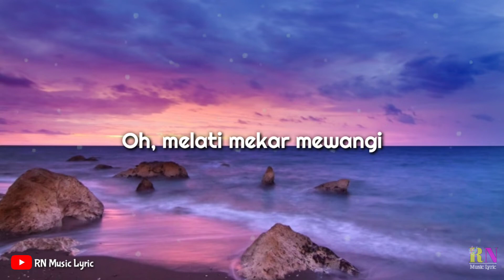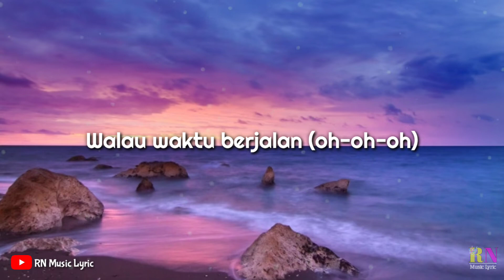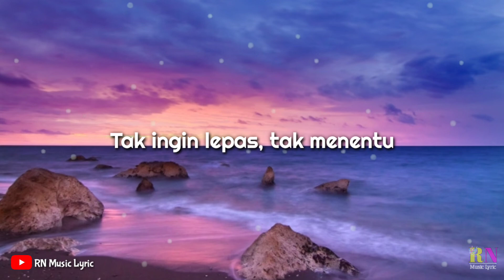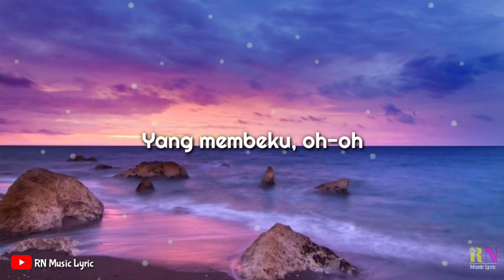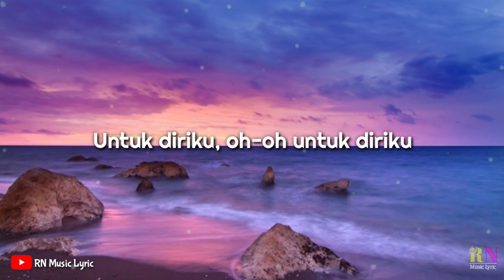TERBANG - THE FLY || Cover Revisit (Lyrics)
SELAMAT DATANG DI CHANNEL RN MUSIC LYRIC

Channel yang berisikan lagu cover musik + lirik
Bantu supportnya agar bisa menyajikan musik+lirik yang kalian suka agar bisa semangat lagi uploadnya Terima Kasih

Artist  : The Fly
Song   : Terbang

Lyrics

Bias sinar di matamu
Indah tebarkan cinta
Semerbak kasihmu
Luluhkan relung hitam
Oh, melati mekar mewangi
Menebarkan seri
Masa indah, masa biru
Masa bersemi
Kuingin terbang bersamamu
Dan gapai mentari
Tak ingin lepas, tak menentu
Jiwa dan batinku
Terangi rasa hatiku
Yang membeku
Tebari bunga jalanku yang lugu
Untuk diriku, oh-oh (untuk diriku)
Takkan sedih, kumenangis
Takkan pula tertawa
Bayangmu 'kan s'lalu bersinar
Walau waktu berjalan (oh-oh-oh)
Menebarkan seri
Masa bersemi
Kuingin terbang bersamamu
Dan gapai mentari
Jiwa dan batinku
Terangi rasa hatiku
Yang membeku, oh-oh
Untuk diriku, oh-oh-oh-oh
Kuingin terbang, terbang
Uh-ho-ho-oh-ho-oh
Kuingin terbang bersamamu
Dan gapai mentari
Jiwa dan batinku
Terangi rasa hatiku
Yang membeku, oh-oh
Oh, melatiku, oh-oh, untuk diriku
Indah tebarkan cinta